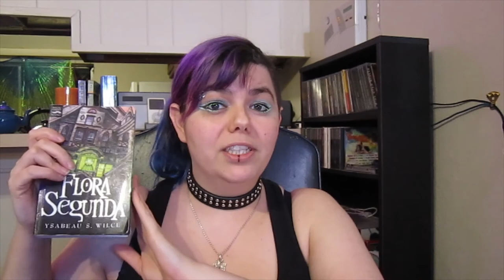Review of Flora Segunda: Because I Have Opinions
A review of the 2007 Young Adult Fantasy novel by Ysabeau S Wilce.